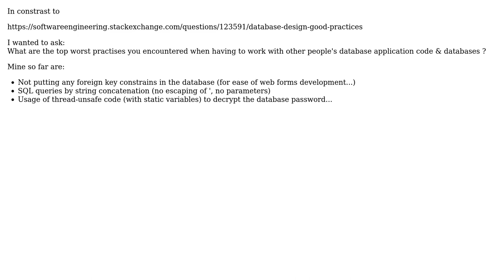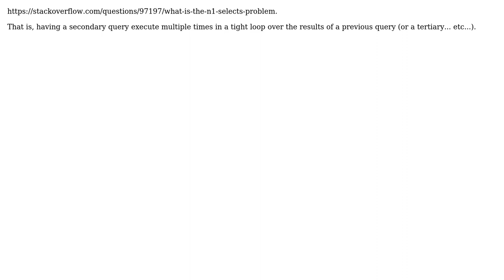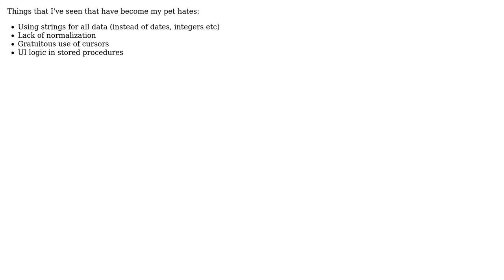Software Engineering: Worst practices in developing database applications (5 Solutions!!)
Software Engineering: Worst practices in developing database applications

With thanks & praise to God, and with thanks to the many people who have made this project possible! | Content (except music & images) licensed under CC BY-SA | Music | Images & others | With thanks to user Wyatt Barnett user Quandary user Oded user Michael Kohne user Kramii user Kane and the Stack Exchange Network Trademarks are property of their respective owners. You are responsible for your own actions.